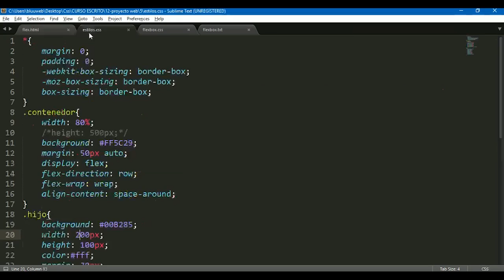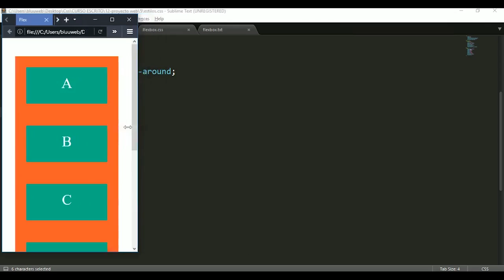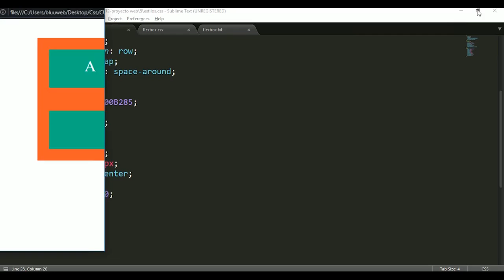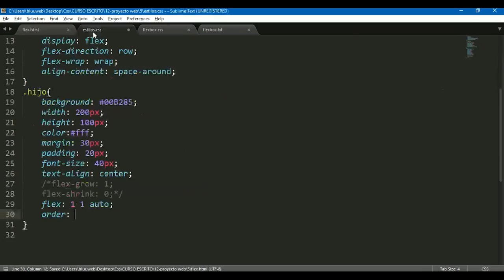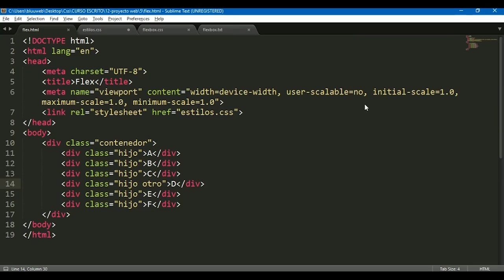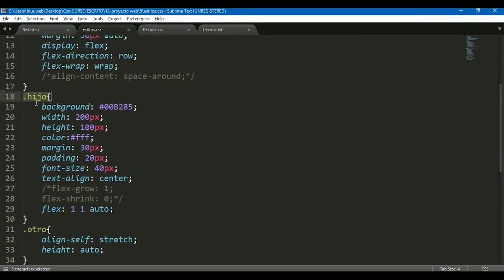CSS Flexbox Español #2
👌 Nueva guía de códigos: bluuweb.dev

html css flexbox En este apartado conoceremos las propiedades de CSS Flexbox en español, pero de los elementos hijos.

Estás propiedades las aplicaremos a los div que se encuentran dentro del contenedor padre.

order:; Ordena los elementos hijos según el número que tu le designes.

flex-grow:; Especifica el factor de crecimiento de un elemento flexible. Se especifica qué cantidad de espacio debe ocupar el elemento dentro del contenedor flexible. Si todos los elementos tienen flex-grow 1, el espacio restante se distribuye entre los elementos.

lex-shrink:; Si utilizamos esta propiedad con valor “0” el elemento hijo no podrá hacerse más pequeño que su ancho establecido.

flex-basis:; Con esta propiedad podemos especificar el tamaño inicial que tendrá un elemento hijo.

flex:1 1 auto; Es la propiedad resumida de flex-grow, flex-shrink y flex-basis, generalmente se utiliza con la unidad “1 1 auto”.

align-self: auto | flex-start | flex-end | center | baseline | stretch;

Con aling-self podemos posicionar solo un elemento hijo, generando así diferentes posiciones para cada elemento.

Mi Setup:
⭐️ Teclado Mecánico